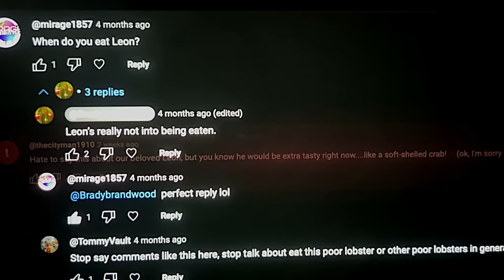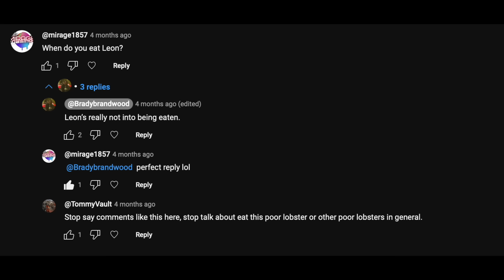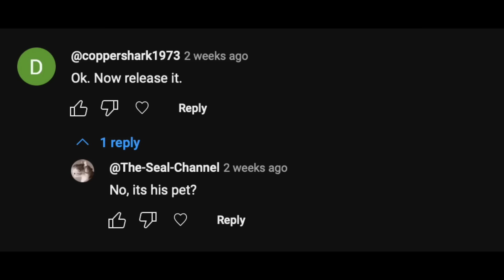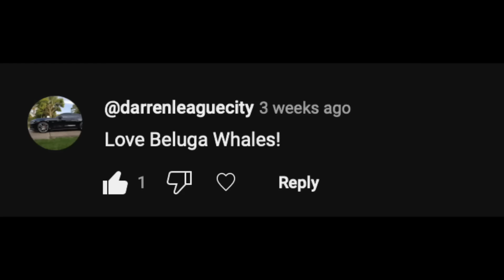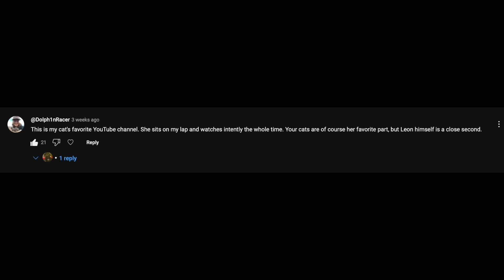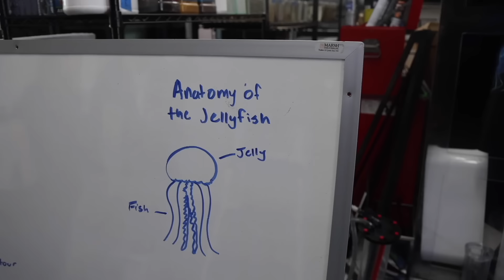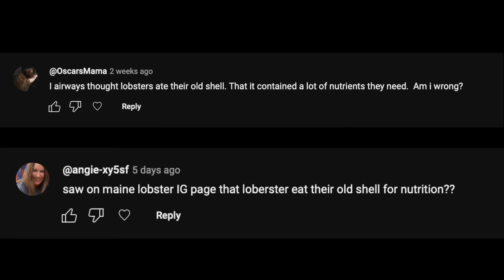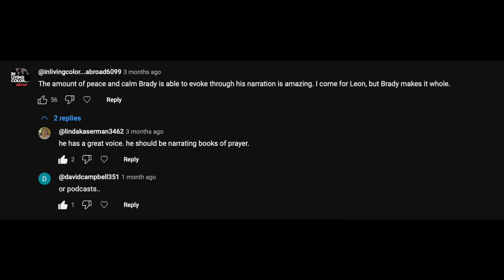Leon Responds To Viewer Comments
Leon responds to a variety of viewer comments and questions for a fun, funny, and informative episode of Leon The Lobster!